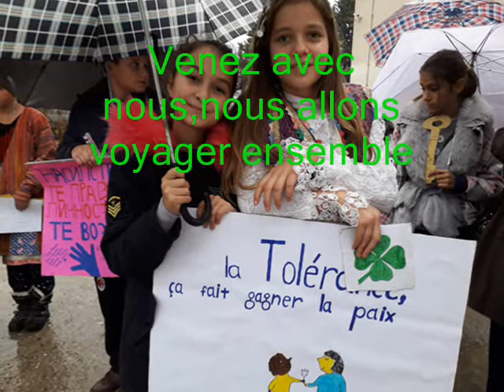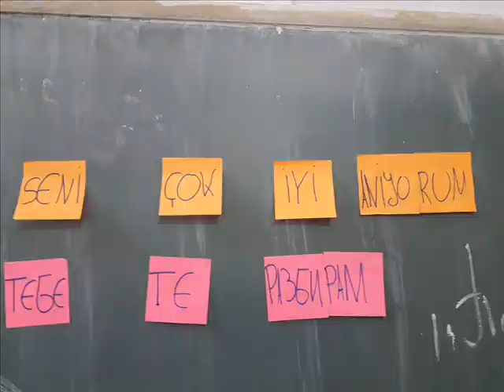L’amitié en partage projet Erasmus + 2017 2019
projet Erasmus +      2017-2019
L' amitie en partage
Les élèves de l’école ‘’Metodi Mitevski- Brico ‘’
Lozovo
R.de Macédoine